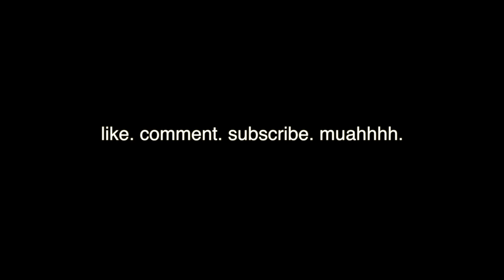Controversial talk! LAURA CLERY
become a part of the solution at savethechildren.org